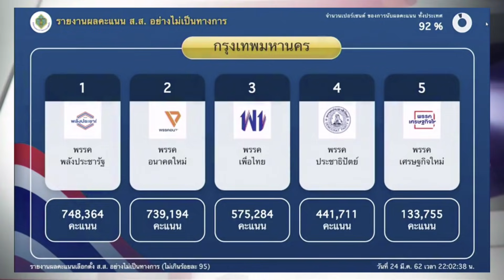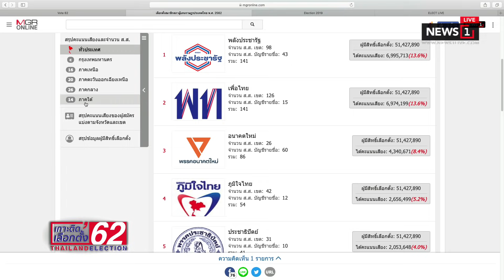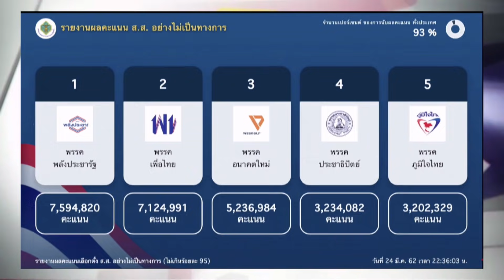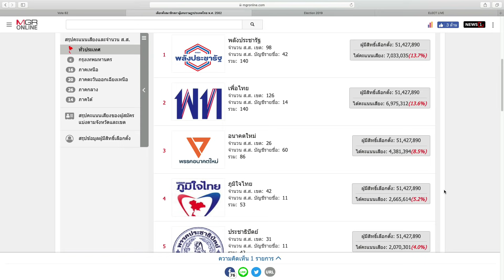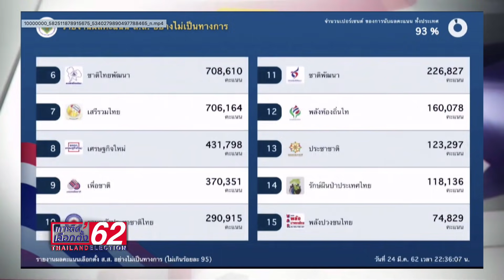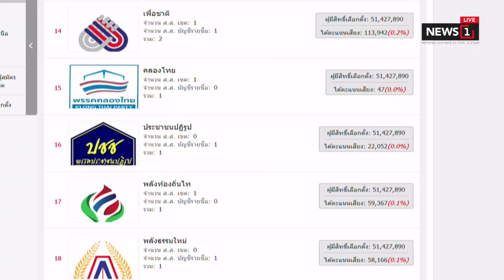ดูแล้วก็ยังฝันไป ! ปชป.แพ้คาบ้าน ไม่เชื่อก็ต้องเชื่อ : เกาะติดเลือกตั้ง'62 (ช่วงที่18) 24/03/2019